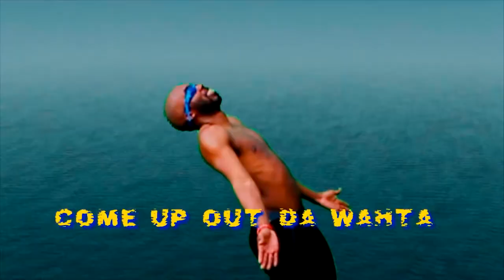[11] Scholar & Unit : Resident Evil 6 [ Leon & Helana ] [pt10]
Sharkbait! Hoo ha ha! ... And Potatoes... I Like Potatoes!

"Also, some of you maybe wondering where I've been, I recommend you follow me Twitter for all the updates & what not. But yeah, Check my channels Comments & About page for more information. Many Blessings Minions! "

About Game:

Blending action and survival horror, Resident Evil 6 promises to be the dramatic horror experience of 2012. Resident Evil favorites Leon S. Kennedy and Chris Redfield are joined by new characters, including Jake Muller, to face a new horror, the highly virulent C-virus, as the narrative moves between North America, the war-torn Eastern European state of Edonia and the Chinese city of Lanshiang. Joining this cast will be presidential aide Derek Simmons, who vows to track down Leon for his involvement in the President's death, and femme fatale Ada Wong. But what part will Ada play as the story unravels and does she have ties to the mysterious Neo-Umbrella?

A frightening enemy bearing down on you in Resident Evil 6
The most ambitious, immersive and feature rich Resident Evil to-date.
Crossover interaction between the characters of Resident Evil 6
Experience three distinct, yet interwoven story threads and the innovative Crossover mechanic.
With three distinct, yet interwoven story threads, each with their own pair of protagonists for either solo or co-op play, both offline and online, not only will Resident Evil 6 deliver both different perspectives and gameplay styles but, with the introduction of the innovative Crossover gameplay mechanic players will be able to team up and share the horror. At key moments during the game, up to four players can join together online to tackle a specific situation, with some stages seeing the usual partnerships swapped to further increase the depth of gameplay.

Comments & Suggestions are Welcome.

 ლ(́◉◞౪◟◉‵ლ)
You watching this makes me Happy.

,,,,,,,,,,,,,,,,,,,,,oooooooooo
,,,,,,,,,,,,,,oooooo,oooooooooooo
,,,,,,,,,,ooooo,,,,,oooooooooooooooo
,,,,,,,ooo,,,,,,,,ooooo,,,,oooooooooooo
,,,,,ooo,,,,,,,,,oooo,,,,,,,,,oooooooooooo
,,,ooo,,,,,,,,,,ooooo,,,,,,oooooooooooooo
,ooo,,,,,,,,,,,,,ooooooooooooooooooooooo
ooo,,,,,,,,,,,,,,,,oooooooooooooooooooooo
ooo,,,,,,,,,,,,,,,,,,,,oooooooooooooooooooo
ooo,,,,,,,,,,,,,,,,,,,,,,,,,,,,,,oooooooooooooo
ooo,,,,,,,,,,,,,,,,,,,,,,,,,,,,,,,,,,ooooooooooo
,ooo,,,,,,,,,,,,,,,,,,,,,,,,,,,,,,,,,,oooooooooo
,,,ooo,,,,,,,,,,,,,,,,,,,ooo,,,,,,,,,,,,ooooooo
,,,,,ooo,,,,,,,,,,,,,,,ooooo,,,,,,,,,oooooo
,,,,,,,oooo,,,,,,,,,,,,,,oo,,,,,,,,,oooooo
,,,,,,,,,,ooooo,,,,,,,,,,,,,,,,,,,ooooo
,,,,,,,,,,,,,,,ooooooooooooooo